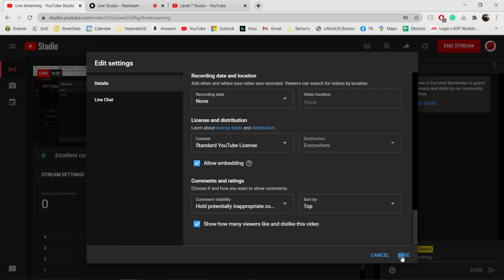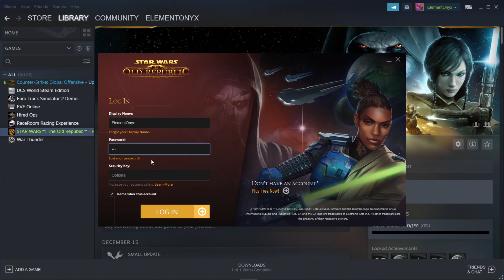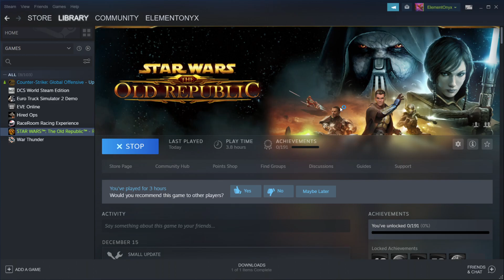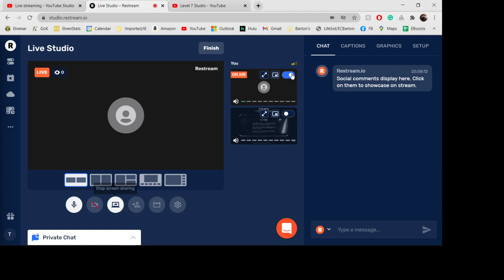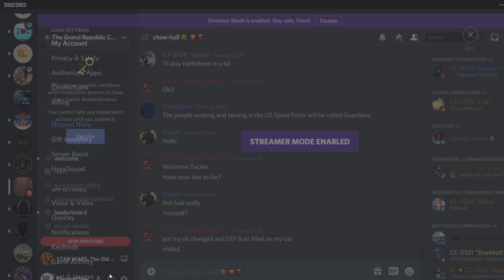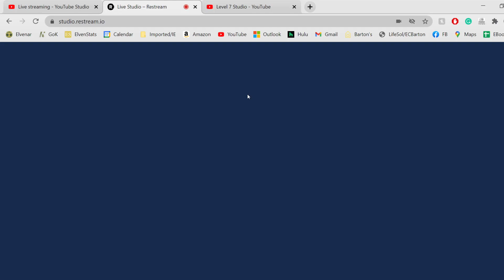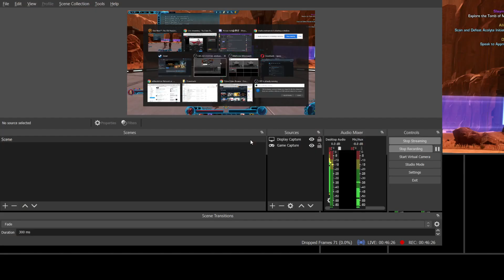Star Wars The Old Republic- Episode 1